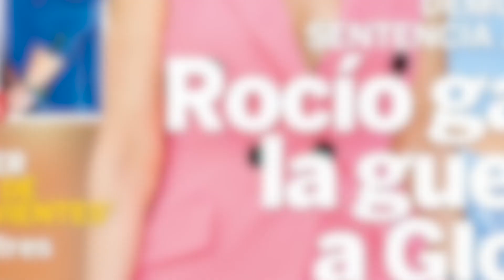Varapalo para Gloria Camila: Rocío Carrasco gana la batalla judicial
Varapalo judicial para Gloria Camila. Según ha informado en exclusiva la revista 'Lecturas', Rocío Carrasco habría ganado la guerra que tenía, en los juzgados, con su hermana. Según la publicación, la menor de la hija de la más grandes ha perdido el proceso que tenía abierto contra Rocío, por supuestamente falsedad en documento  privado y un delito de presentación de documento falso en procedimiento judicial.
(Fuente: Europa Press y Lecturas)